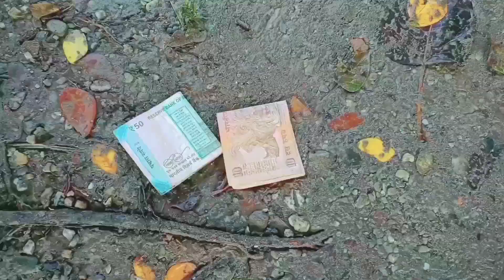bengla comedy video vodro sadhu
Bengla comedy video
Bengla funny video